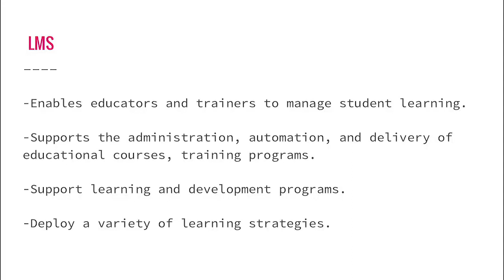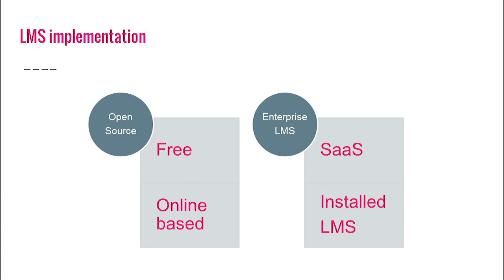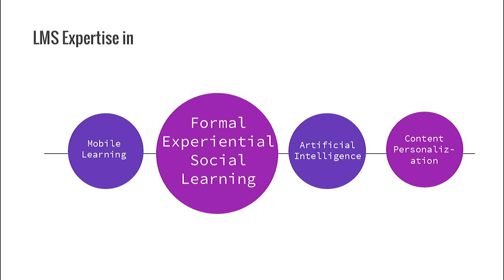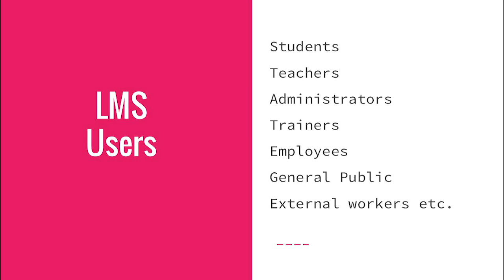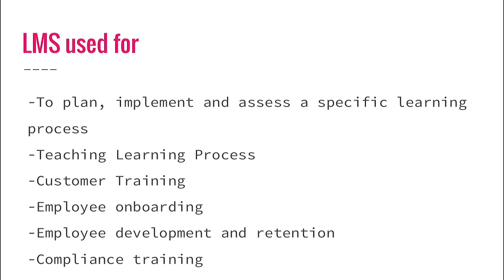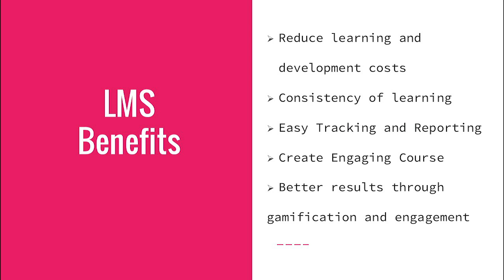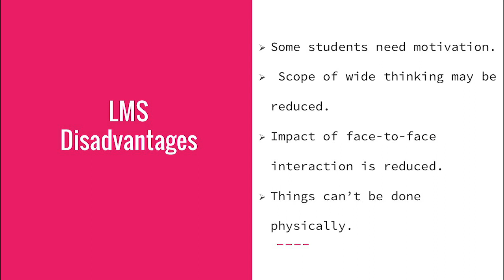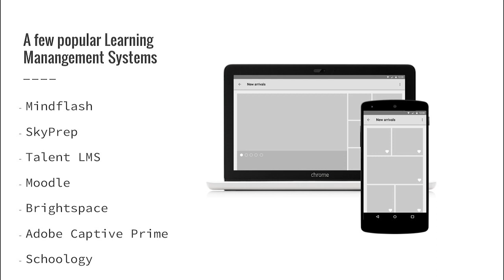What is LMS ?